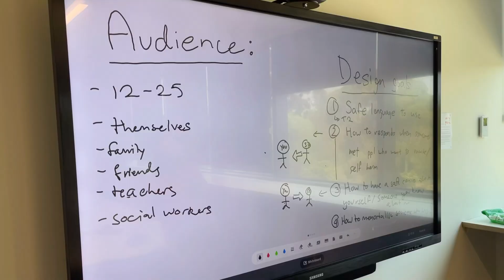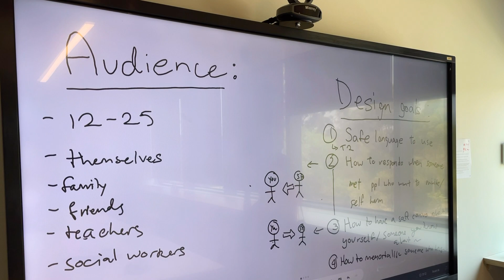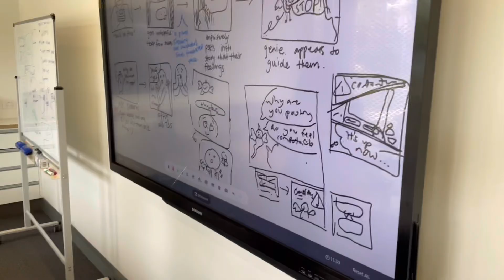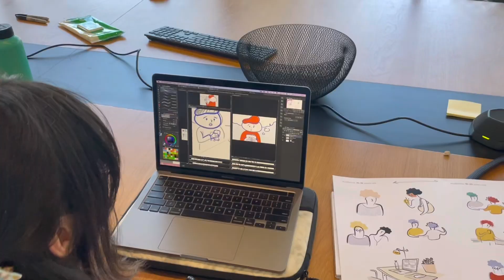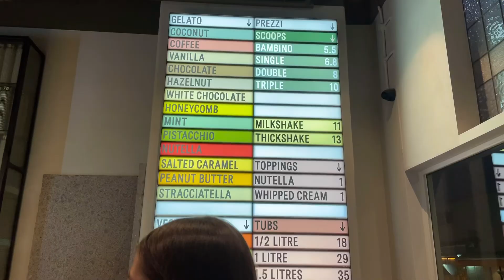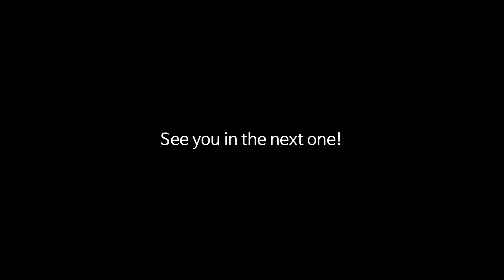Melbourne Diaries [EP.05] New year, new start